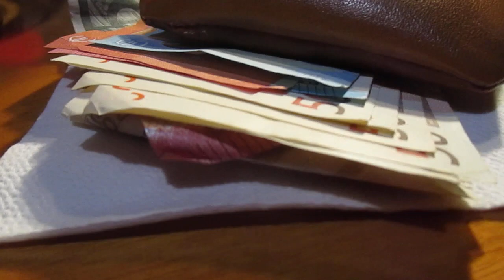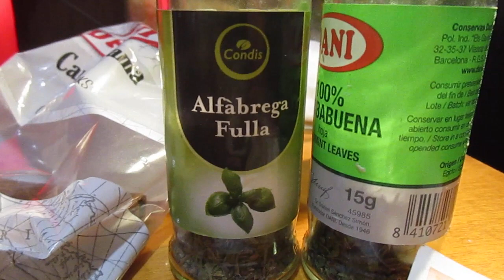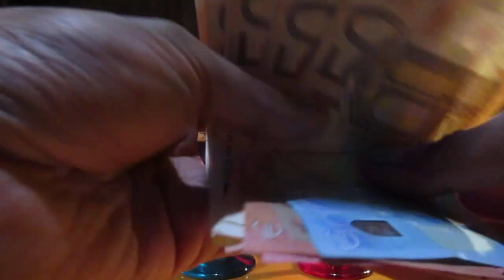HECHIZO DE AMOR - ATRAEREMOS EL AMOR CON DOS COPAS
Dos copas, albahaca, dinero (billetes y monedas), hierbabuenas, sal, arroz, canela...